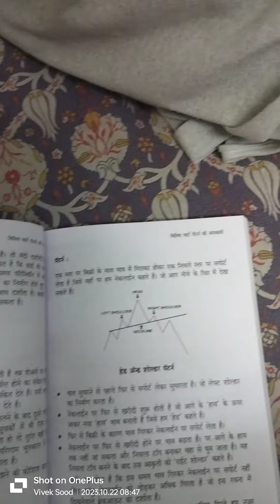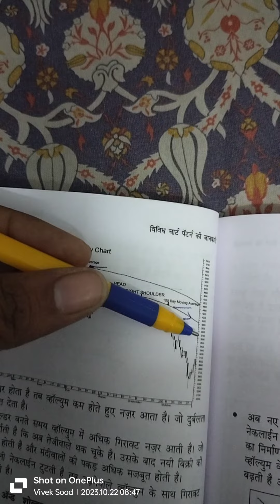trading f&o head & sholder#